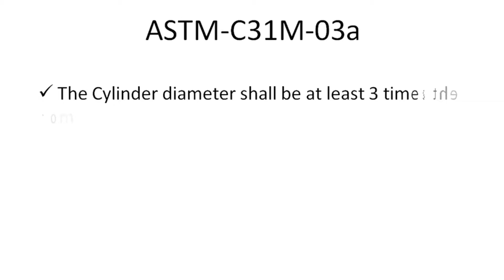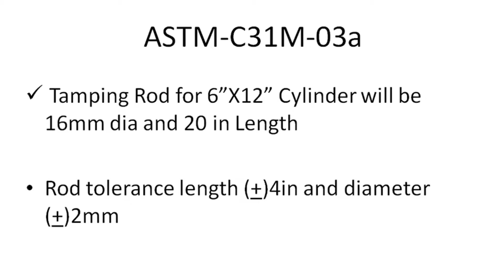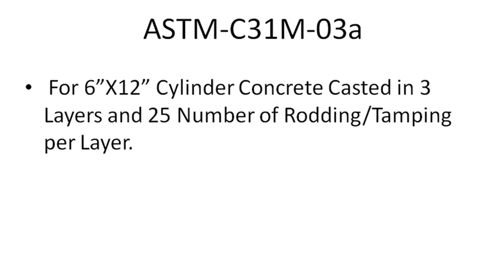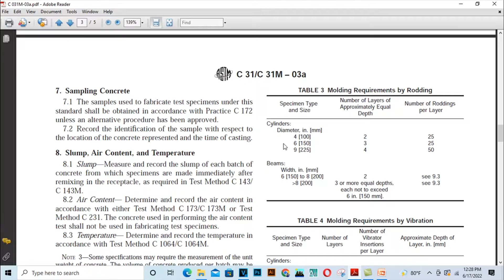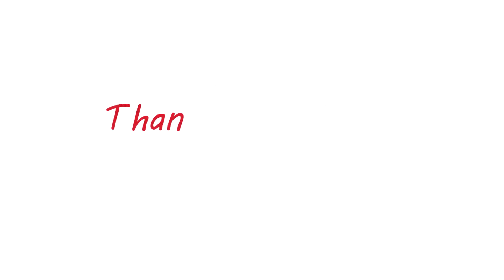Concrete Cylinder Making/How to make concrete Cylinder bangla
oncrete cylinder samples are made to check the compressive strength of concrete.

Reference:
Standard Method of Test for Making and Curing Concrete Test Specimens in the Field
ASTM Designation: C31/C31M-03a